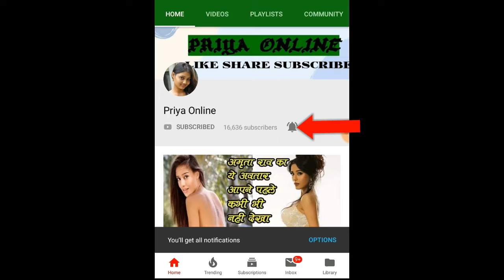ये है पतियों को वश में करने का रामबाण नुस्खा, हर पत्नी को इसे आजमाना चाहिए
1. To keep the husband under control, you must first have his heart. He will listen to everything you say only when you listen to him. Even if you do not agree, then at least listen to the whole thing. Don't get angry at them. Rather, with calmness, love and logic, tell them why you cannot listen to them.

2. Wives have a very bad habit of taunting their husbands. Because of this, there are many fights in the house. Many times this taunt pricks the husband so much that he hates his own wife. She gets out of his sight. Then he doesn't listen to her. Therefore, if you want to keep your husband in your bus, then take the help of cute things, not taunts.

3. Husbands do not like to interfere in work and office work. So don't argue with them about their work. Don't disturb them while working. Just when he comes home exhausted, ask him how his well being and the day went.

4. Some wives have a habit of uprooting the dead bodies. That very old thing keeps repeating for many years. Do not scrape again what has passed. Forget the old things and start new. Plan for the future. With this, your husband will happily support you in everything.

5. Sometimes due to misunderstanding, the relationship between husband and wife gets spoiled. Therefore, whenever there is a fight, talk directly to each other. Find a solution to the issue about which there is a problem calmly and together. Don't believe what you hear. trust each other.

6. Romance often dies after marriage. In such a situation, create a romantic atmosphere in the house to woo your husband. Or go for dinner, vacation outside. You can experiment with your look too. A little modern and stylish bun can make her husband crazy once again. With this he will obey everything you say.